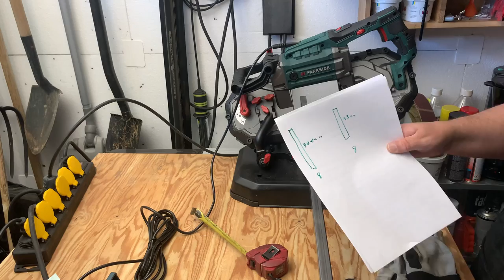Custom small workshop home lab rack, shelf and table combination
Twitter TheTechRabbit
Instagram thetechrabbit